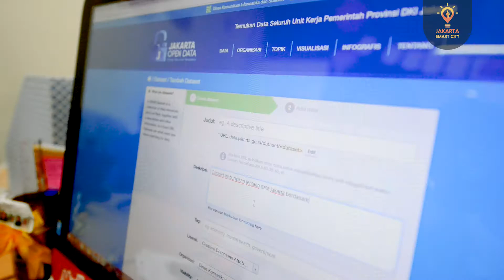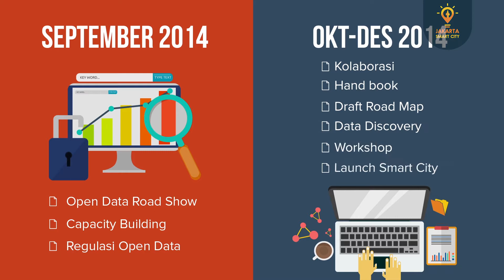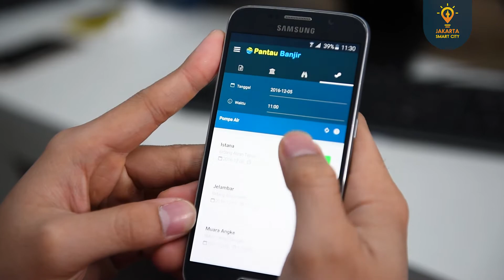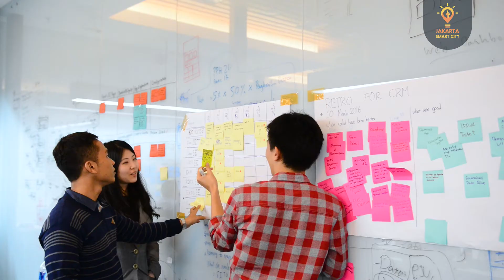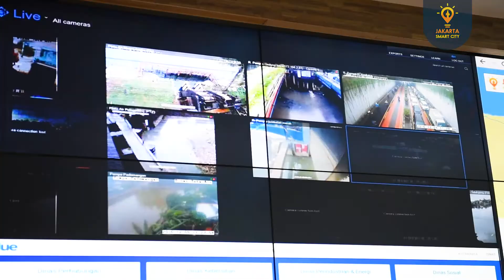Bagaimana Peran Open Data Bagi Jakarta Smart City ?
Provinsi DKI Jakarta berupaya meningkatkan kualitas pelayanan publik melalui inovasi untuk menjadikan Jakarta rumah yang ramah bagi warganya. Jakarta Smart City merupakan inovasi  Pemerintah Provinsi DKI Jakarta yang memanfaatkan kemajuan teknologi komunikasi dan informasi serta menerapkan prinsip data terbuka sebagai fondasi.

Pemanfaatan teknologi informasi dan komunikasi menjadi elemen penting Smart City. Namun demikian, membangun kota yang cerdas harus melihat lebih dari sekedar teknologi.

Melalui Jakarta Smart City, pemerintah berupaya menciptakan ruang keterbukaan dan interaksi bagi warga  untuk berpartisipasi dalam pembangunan kota Jakarta. Melalui Portal Open Data DKI Jakarta memberikan kemudahan bagi warga Jakarta untuk mengakses data terbuka dan mengetahui apa saja yang telah dikerjakan oleh pemerintah dalam pembangunan.  Bagi para pengambil kebijakan, Portal Open Data DKI Jakarta berperan penting dalam perumusan kebijakan publik.